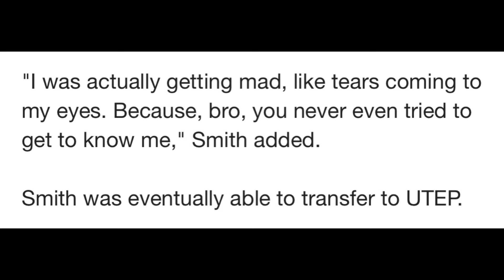🚨 Former Colorado Player Claims Coach Prime Encouraged Him To Enter The Transfer Portal ‼️